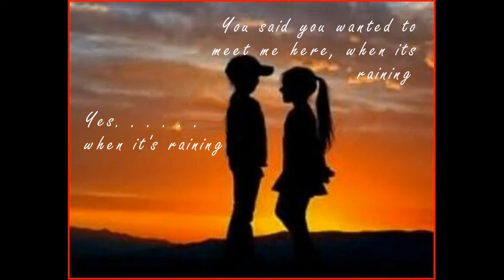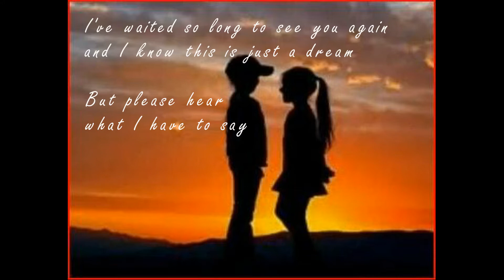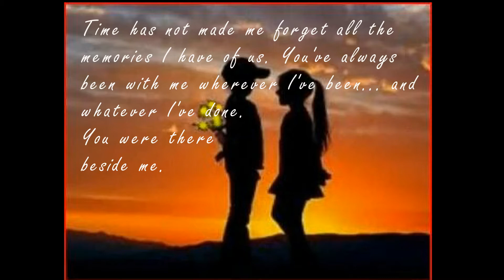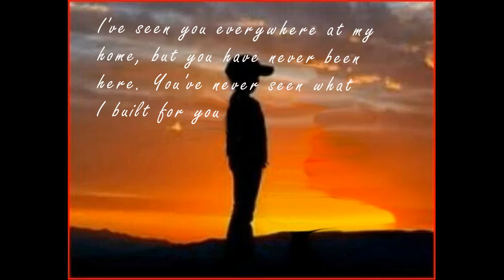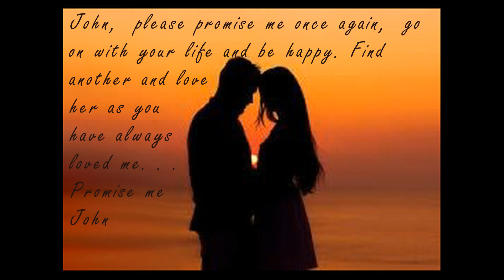A Promise made In Love to the Yellow Rose